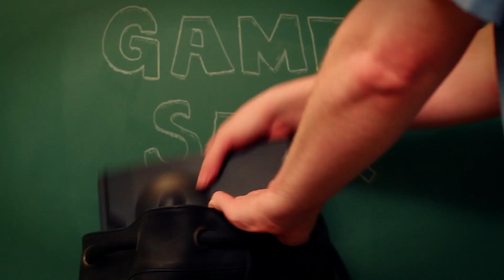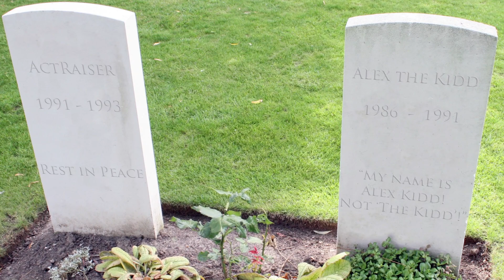Whatever Happened to ActRaiser & Alex Kidd? - Game Sack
Episode 47 - Two once-promising series abruptly came to a grinding halt.  We look at all of the games and possible reasons for their discontinuance.